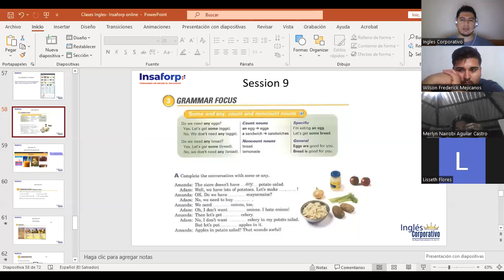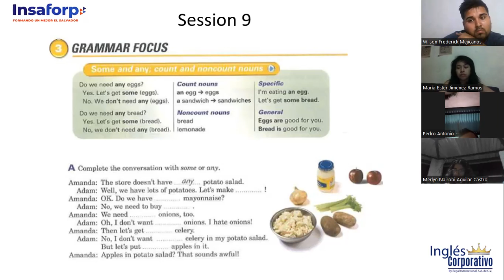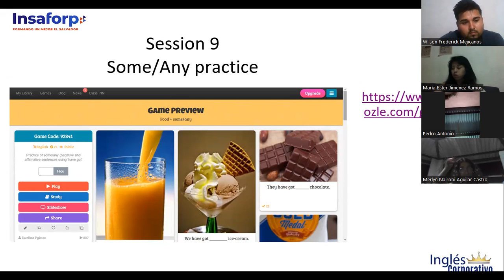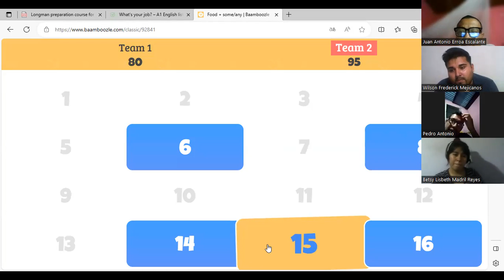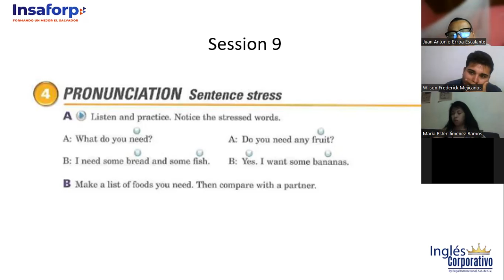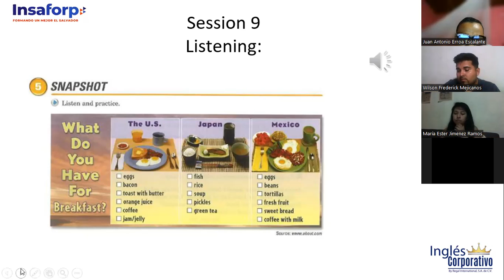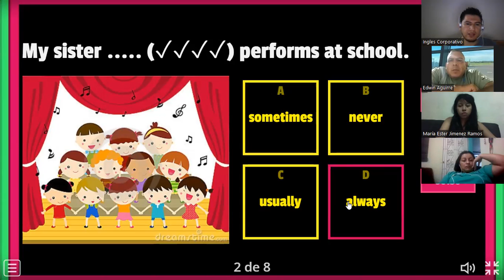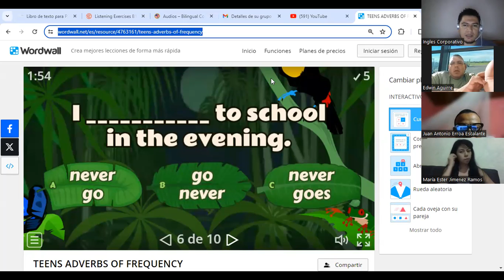Sesion 9-01-12-2023-FI-REGA-148-Deras- Broccoli is good for you! 2nd Part